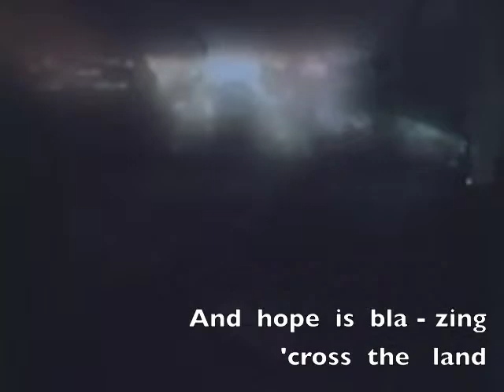Cylon ships, to the Flying Toasters song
With the actual lyrics from the old Flying Toasters screensaver.